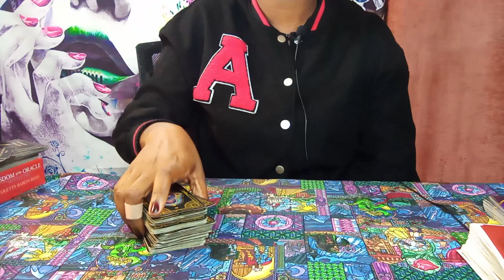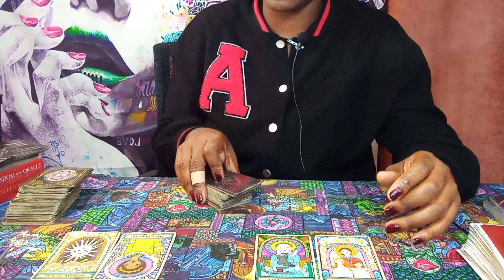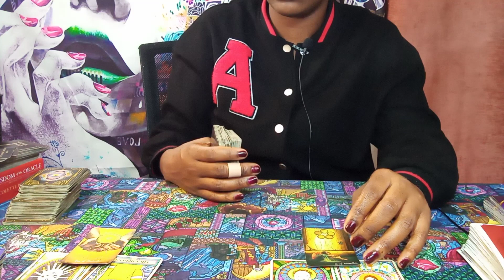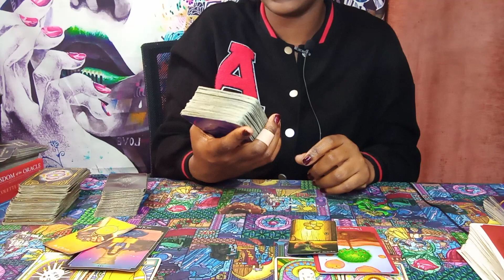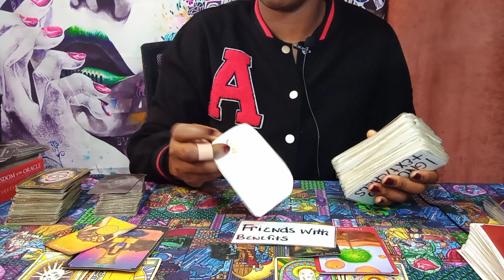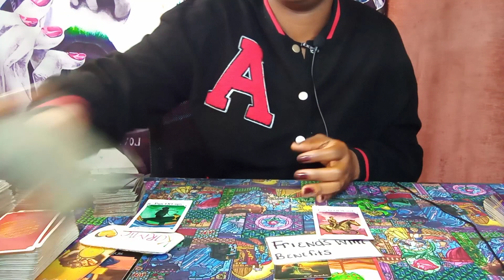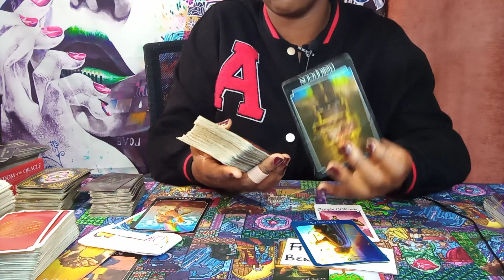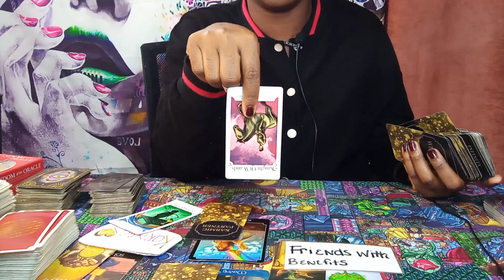♌LEO💓🔥"They THOUGHT🤔 Yall Was FRIENDS w/BENIFITS😳😂; DIDN'T GET THEIR NEEDS MET SO LEFT🚶‍♂️COMESBACK"